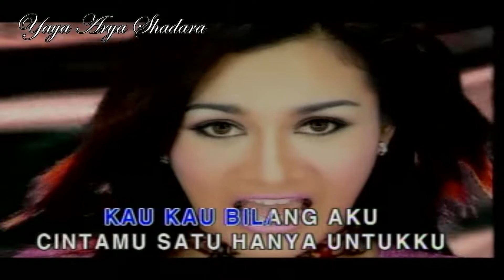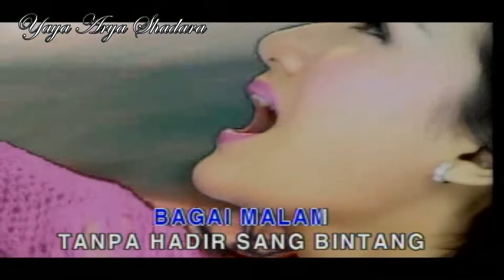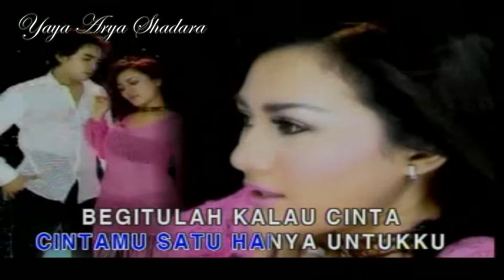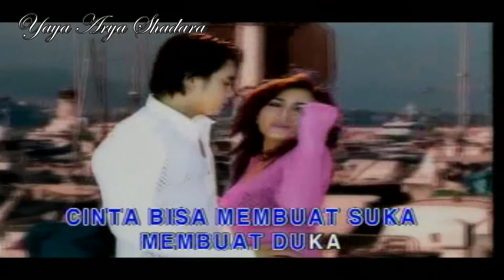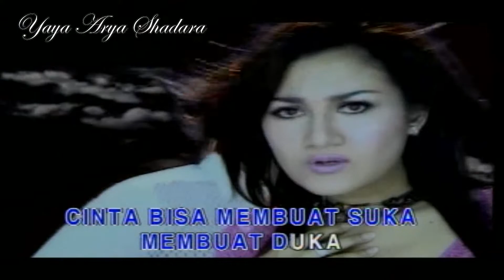Nini Carlina - Jodoh Takkan Kemana (Original VCD Karaoke) #11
Penyanyi : Nini Carlina
Ciptaan : Irul
Track : 11
Album : Best Koleksi Terlaris Nini Carlina
Poduksi : HP Records
Distributor : Pelita Utama
Release : 2012
Sumber : VCD Original Koleksi Pribadi

Playlist Album "Best Koleksi Terlaris Nini Carlina"

NB.

Salam Dangdut